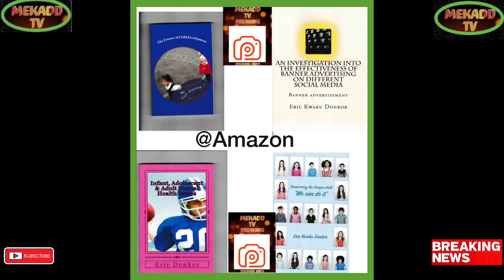JOE BIDEN REMARKS OVER THE HOUSE SPEAKER FIGHT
Breaking Political News JOE BIDEN REMARKS OVER THE HOUSE SPEAKER FIGHT